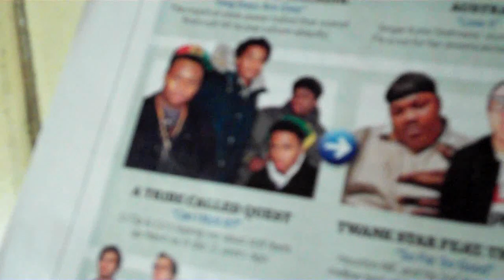Showing AndreasChoice My Snake (Vlog #230)